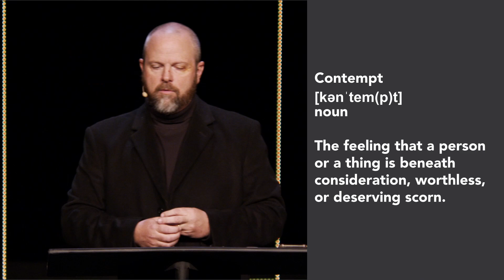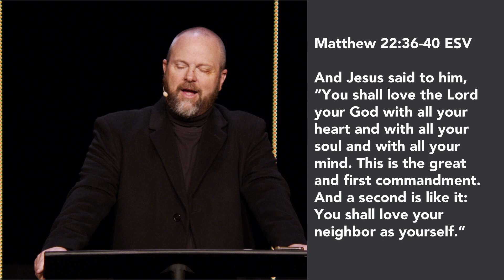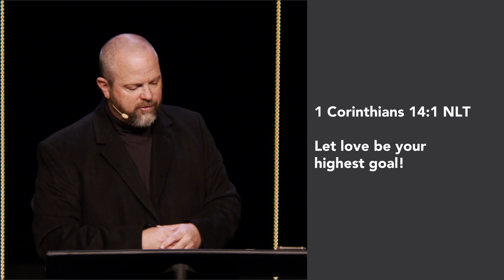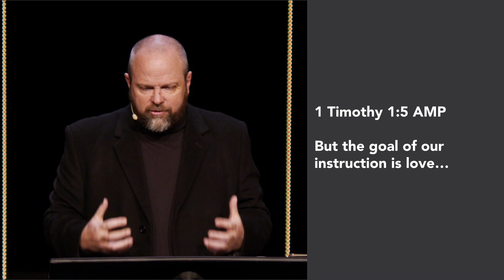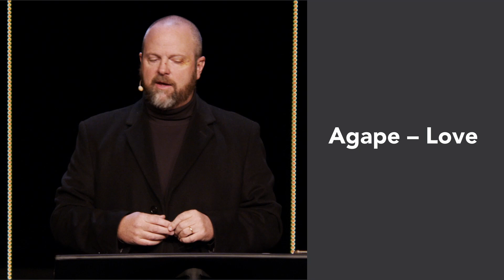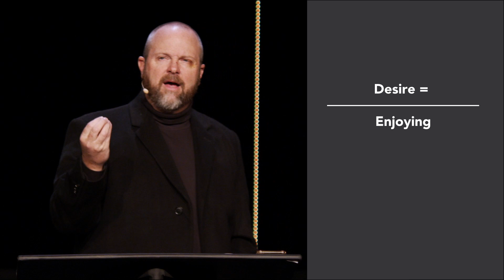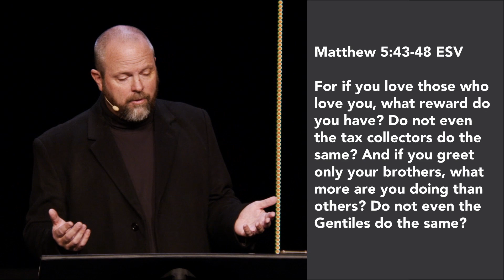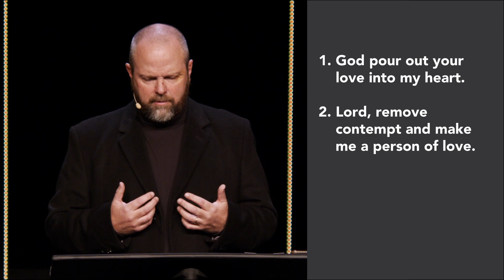Rhythms | Love Geniunely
Hear Pastor Jim teach on the Rhythm of Loving Genuinely

► OUR VISION

DISCIPLESHIP Following in the Bible looks like discipleship. For us, this means we are disciples of Jesus, learning from His example and committing ourselves to His message.

MISSION Following Jesus means that He's commissioned us to carry His message of hope and healing to the world. For us, this means we will go to extreme measures to leverage our lives for the sake of others.

COMMUNITY Following Jesus Together infers that we can't do this alone: we need community. For us, this means we realize our faith is best lived out in the context of relationship with God and others.